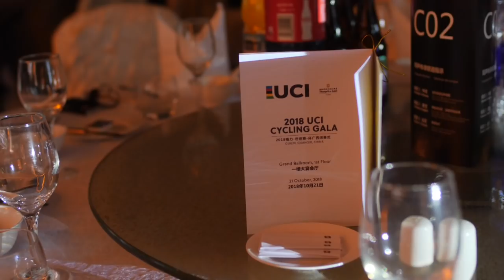2018 UCI Cycling Gala - Guilin (CHN)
Watch some of the best moments from the 2018 UCI Cycling Gala in Guilin, China. It was the 4th edition of the UCI Cycling Gala and the second one in China.

Featuring David Lappartient, Annette Edmondson, Matteo Trentin, Shelley Gautier, Sofia Bertizzollo and more!